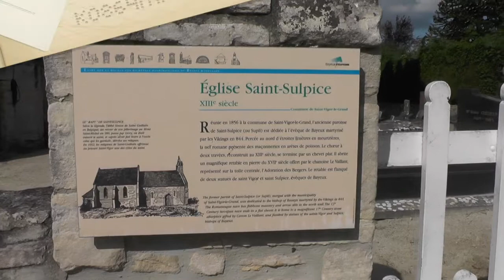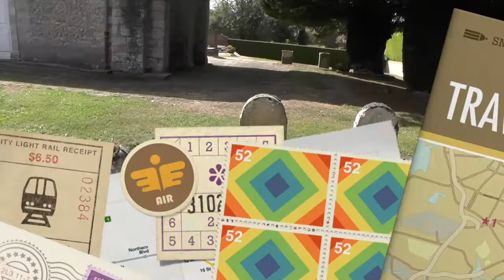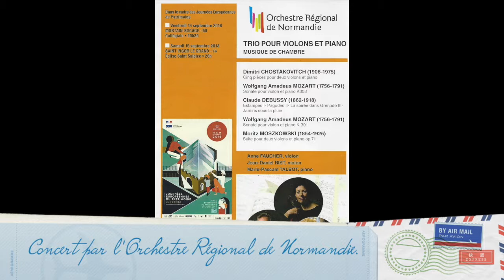Eglise Saint Sulpice en 2018